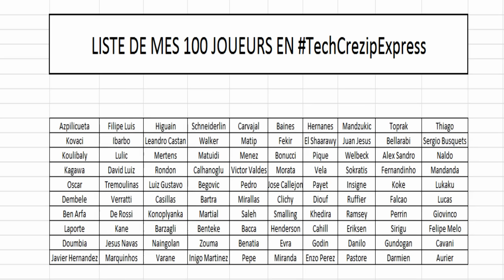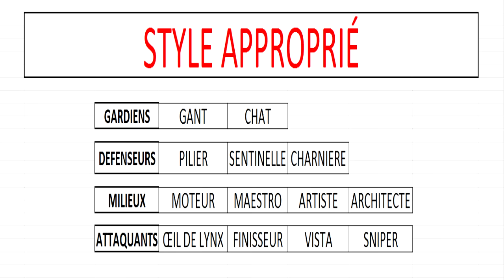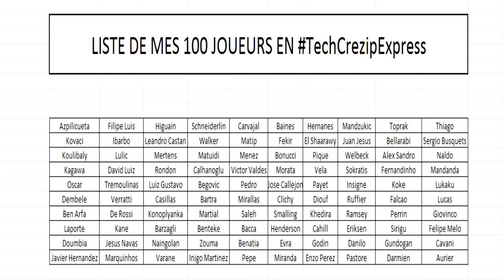Crezip | [Fr] FUT16 | ACHAT/REVENTE : LISTE 100 JOUEURS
● Lien Twitter ► @CrezipDoo